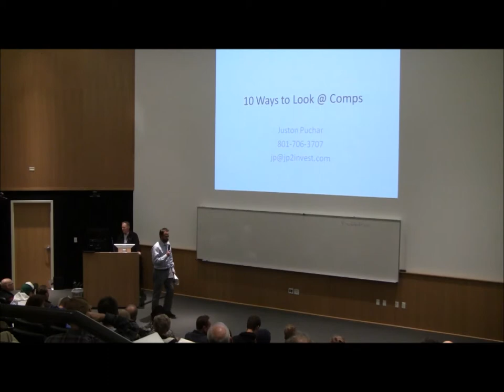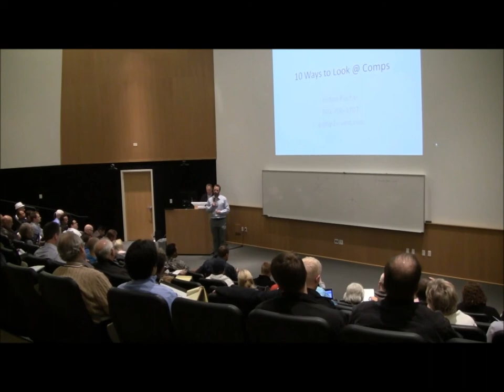10 Ways To Look At Comps - Juston Puchar